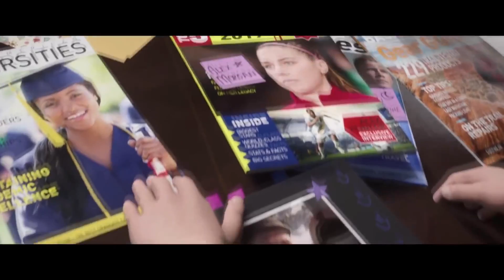FIFA 19 THE JOURNEY 3 FULL GAMEPLAY PART 1! THE BEGINNING!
Game Information:

The next installment in the iconic football franchise will be released on September 28, 2018, EA revealed during E3 2018 in Los Angeles.
FIFA 19 will also heavily feature the European Champions League in a new mode. The new FIFA 19 trailer showed off the mode in stunning, heart-racing fashion.
FIFA 19 will also feature a Career mode and Story mode to tracker individual player stories, but we have to say Champions League mode looks to capture the agony and ecstasy of the tournament perfectly.